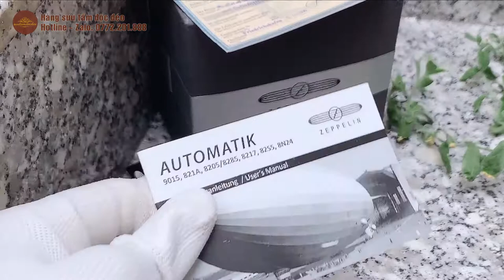Đồng hồ nam Automatic hiệu Zeppelin | Mã sp: 038967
Đồng hồ nam Automatic hiệu Zeppelin
“Full Hộp – Sổ – Tag – Giấy khai sinh”

Automatic – 21 Jewels.
Size 41mm phù hợp mọi cổ tay (chưa tính nút).
Cọc số học trò dễ xem giờ.
Vòng ngoài thể hiện số phút.
Thiết kế lộ tim – có kim rốn.
Mặt sau thiết kế lộ cơ xem được bộ máy bên trong hoạt động.
Hiện trạng như hình.
Máy móc hoạt động mượt mà.
Chạy chuẩn giờ.

💯 Nhà sưu tầm sẽ được cung
 cấp đầy đủ thông tin, hình ảnh, video chi tiết của sản phẩm.
✅ Máy móc hoạt động ổn định và có chế độ bảo hành theo cam kết.
👉 Sản phẩm nhập khẩu trực tiếp từ Mỹ, chắc chắn đúng như mô tả và hình ảnh chúng tôi gửi quý khách.

Địa chỉ xem hàng, bảo hành: Số 28/5 Đường Số 14, Phường 8, Quận Gò Vấp, TP. HCM.
Hãy cho chúng tôi biết suy nghĩ của bạn. Mọi góp ý của bạn sẽ là động lực để chúng tôi ngày càng hoàn thiện Channel.